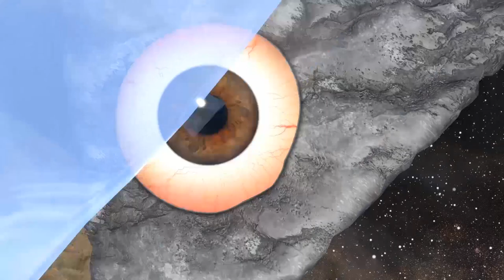KAFF2017 ID / METU / KissNora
Kiss Nóra  / METU  / alternatív KAFF-szpotja